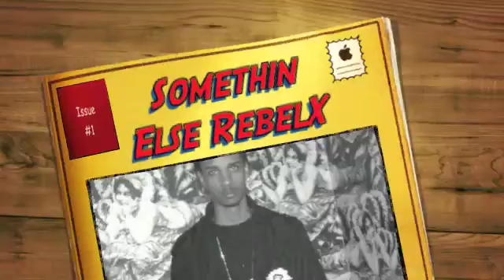Somethin Else ( RebelX = ABSO )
Mic-t & Ramon the Rebel ( Rebelx = Abso ) Somethin else that's what describes this music we are making.